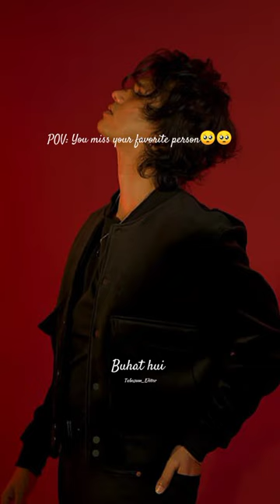miss you shehz 🖤💯🥺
miss him😩💯 jesse bhi mil per mil jaae
laung da lashkra 🤭 never end